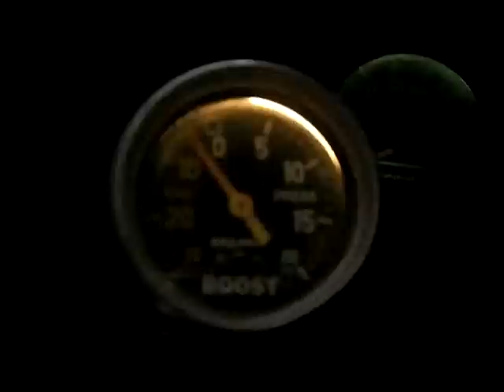el tumba drones